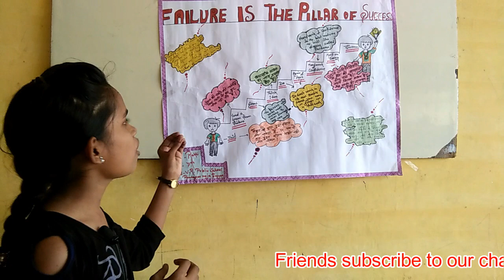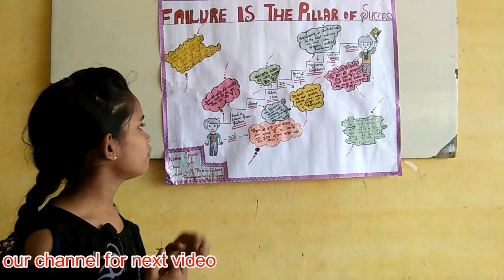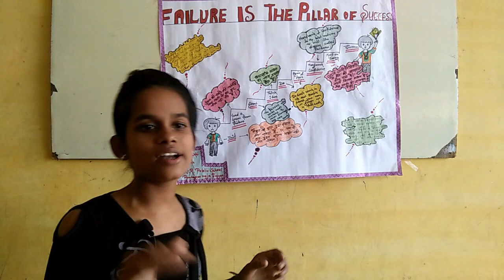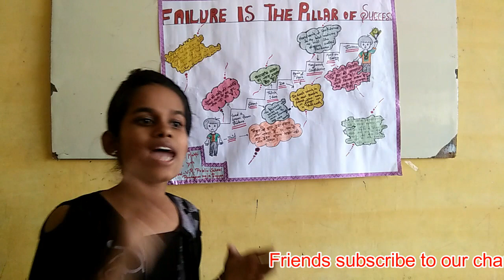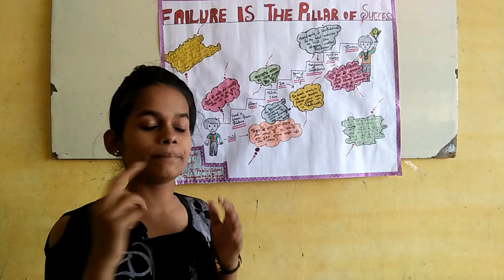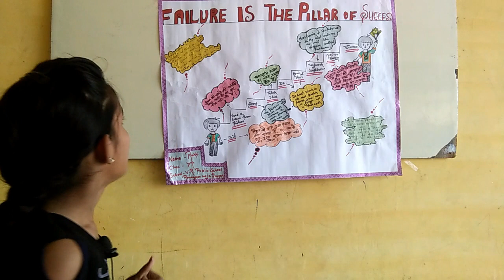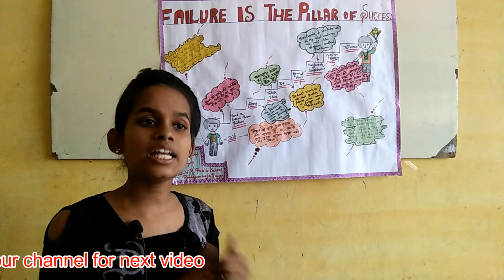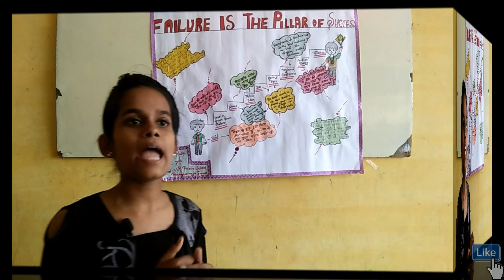Who is Best Motivational Speaker | ये गांव की छोटी सी बच्ची Our Vivek Bindra | arigrow vlog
Who is Best Motivational Speaker, ये गांव की छोटी सी बच्ची Our Vivek Bindra

In this video, arigrow vlog talks about various health code violations that are happening in restaurants and how you are getting sick by eating out. He also gives the solution for all these problems with help of moon star international...
Who is Best Motivational Speaker,
ये गांव की छोटी सी बच्ची Our Vivek Bindra,
Vivekbindra,
Him-eeshmadan,
Sandeepmaheshwari,
Scandal,
Restaurant,
Scam,
Drvivekbindra,
Motivationalspeaker,
Motivation,